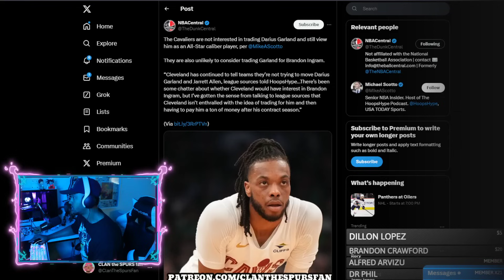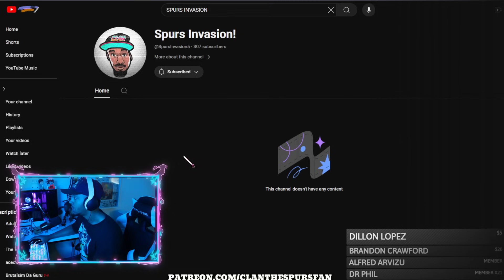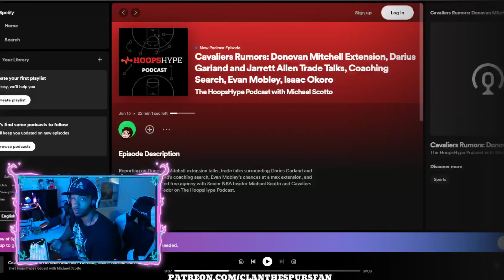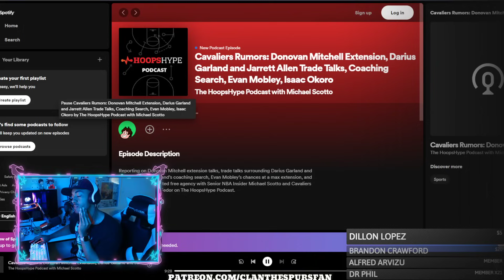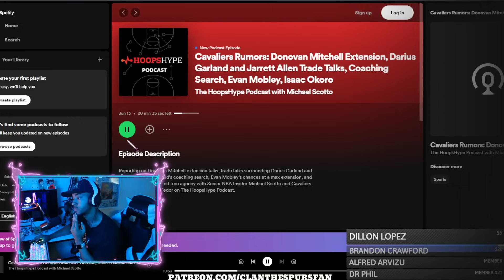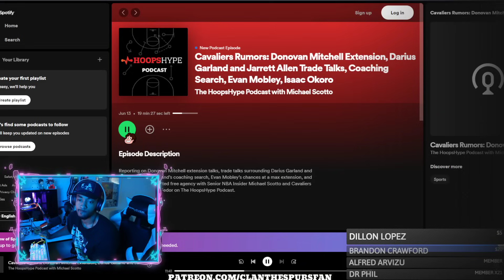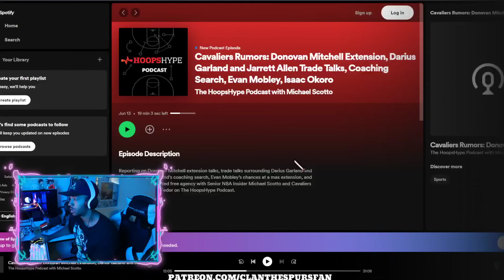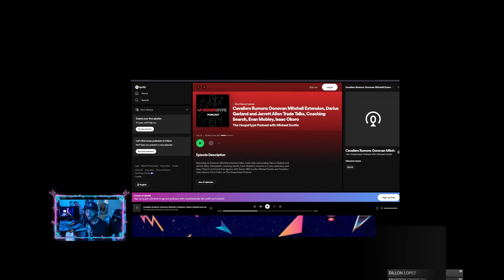Darius Garland News UPDATE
CLAN the SPURS fan
55 Backusburg Rd

or NBA